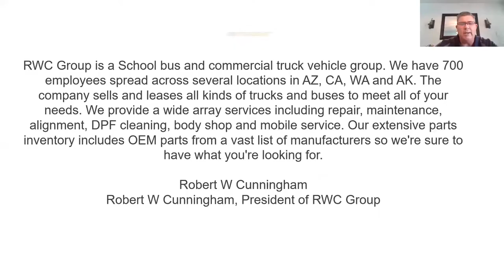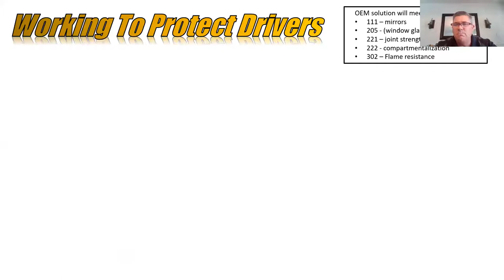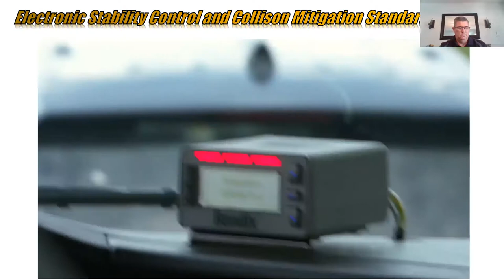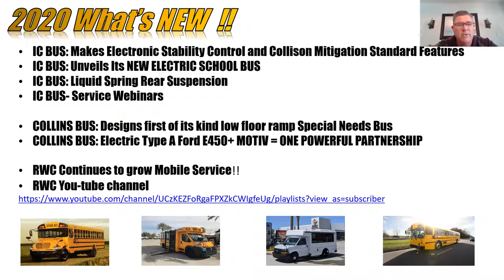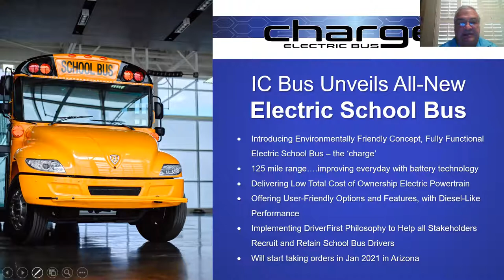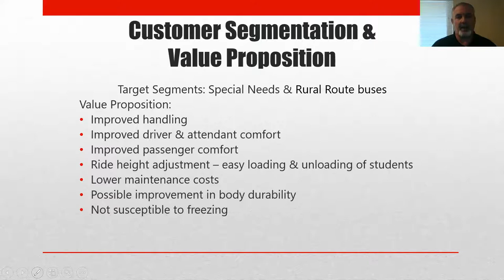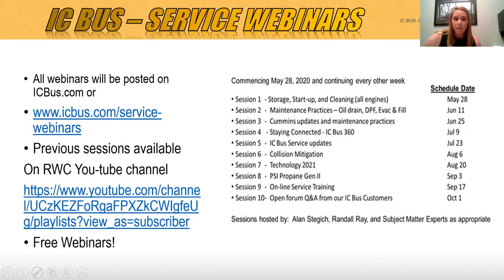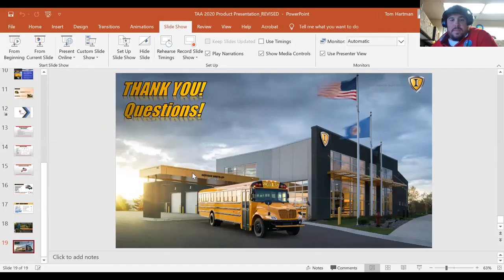TAA 2020 - Vendor Show: RWC Group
Tom Hartman and the rest of the RWC Team, present updates about what's new and exciting with IC school buses.